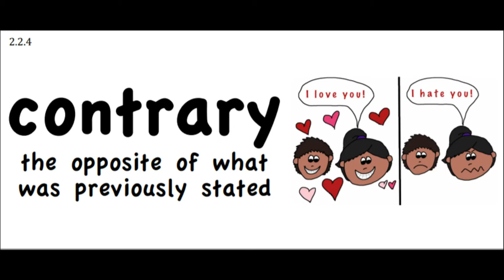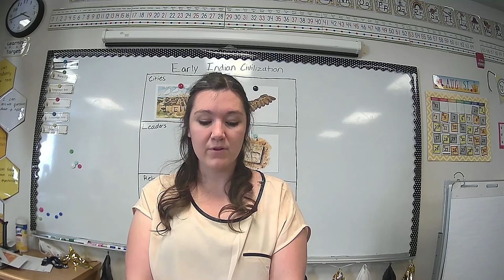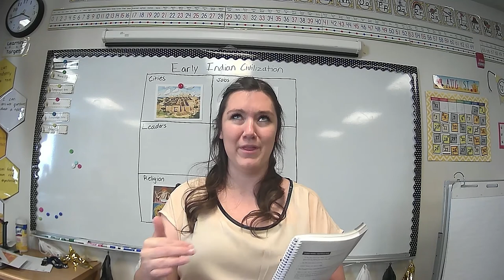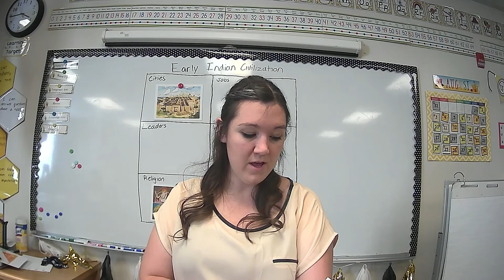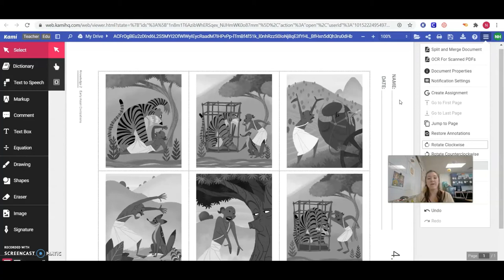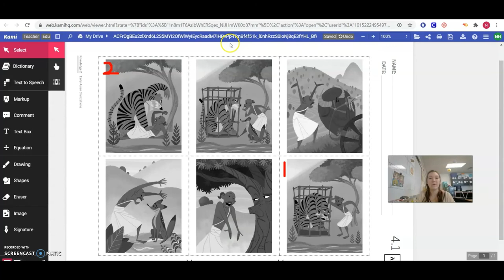The Tiger, The Brahman, and the Jackal